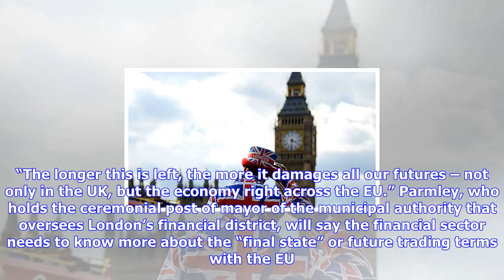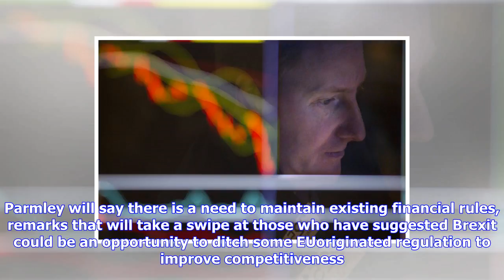Breaking News | London's financial district wants brexit transition deal by year-end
London's financial district wants brexit transition deal by year-end

FILE PHOTO A clock is seen in Londons Financial centre at Canary Wharf In London, Britain, May 25, 2...